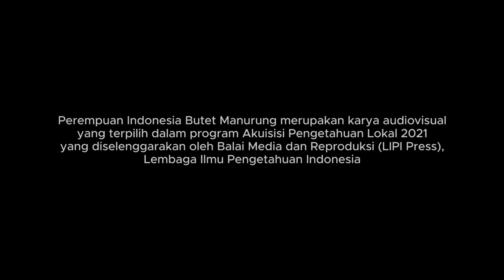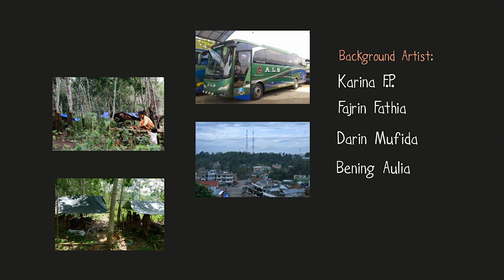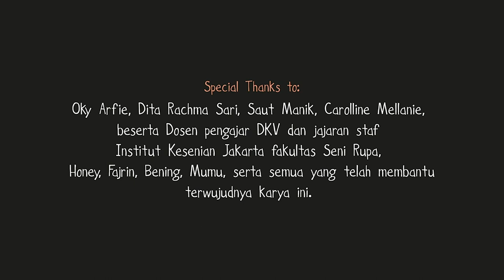Perempuan Indonesia Butet Manurung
Kreator: Karina Fitri Putri Purwoto

SahabatLIPI, mari berkenalan dengan Butet Manurung! Ia adalah seorang fasilitator di sebuah lembaga swadaya masyarakat. Melalui video animasi ini, Butet akan menceritakan pengalamannya saat menjadi fasilitator pendidikan untuk masyarakat pedalaman. Cerita ini dimulai dari kedatangan Butet yang tidak disambut dengan baik, sampai dia berhasil menjalankan tanggung jawabnya dalam memberi pengajaran kepada “orang-orang rimba”.

Saksikan kisah lengkap perjuangan Butet dalam video berjudul "Perempuan Indonesia Butet Manurung" melalui tautan berikut:
🎬 s.id/butetmanurung

Video ini merupakan hasil karya studi tahap akhir Program S1 Fakultas Seni Rupa - Institut Kesenian Jakarta (FSR IKJ) yang terpilih dalam Program Akuisisi Pengetahuan Lokal 2021 yang diselenggarakan oleh @lipi.press & @lipiindonesia.